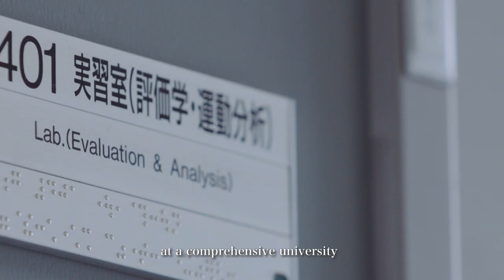Meet our researchers Rehabilitation therapy using Robotics Professor Takashi Takebayashi